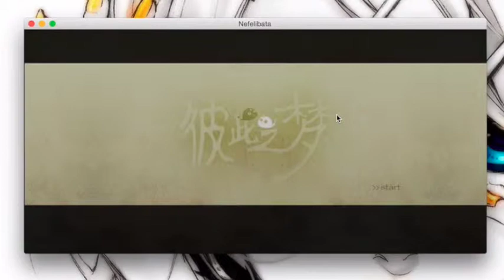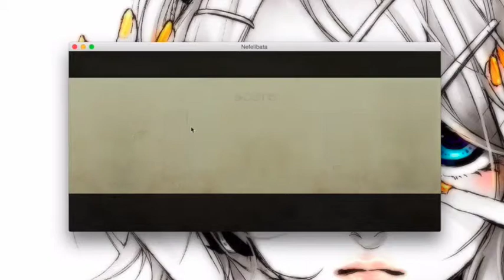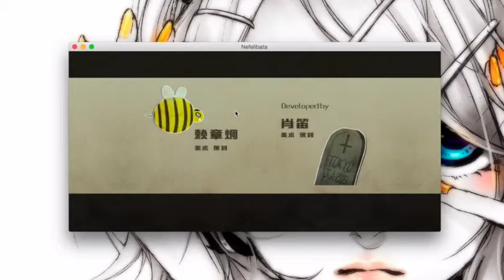Nefelibata - 2D adventure game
Nefelibata is a 2D adventure game in which players take in the role of two little fairies, Blackie and Whitie, who share a fixed volume. When either of them inhales and goes up, the other one shall exhale and go down. Players must make them fly up and down to avoid obstacles in order to reach the end of their adventure.